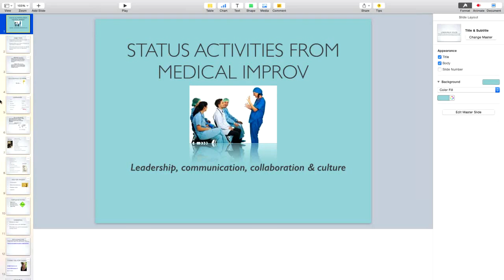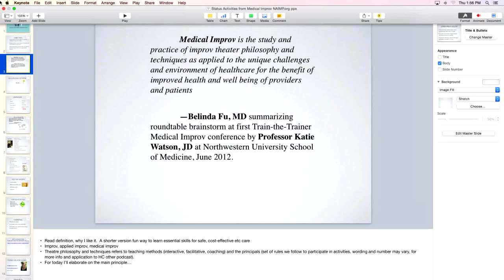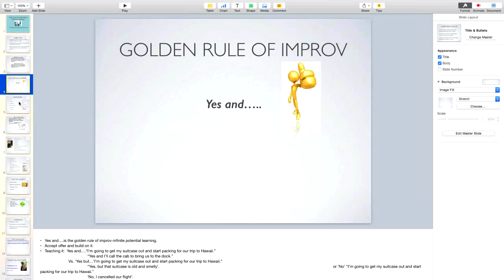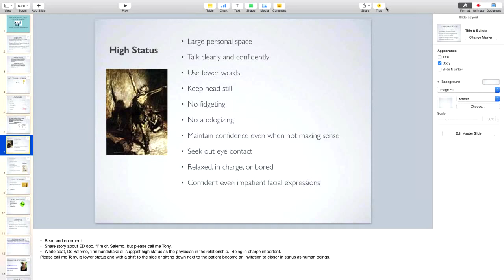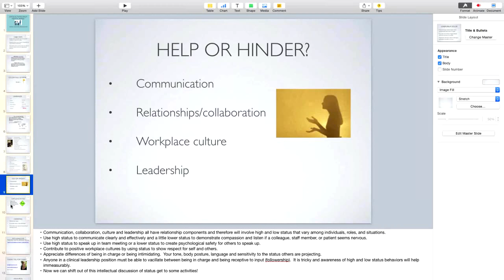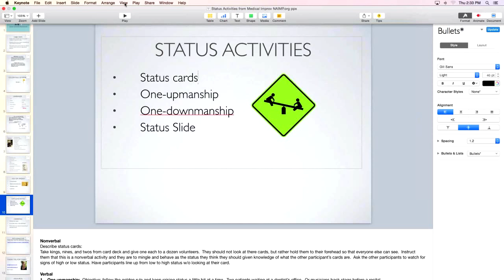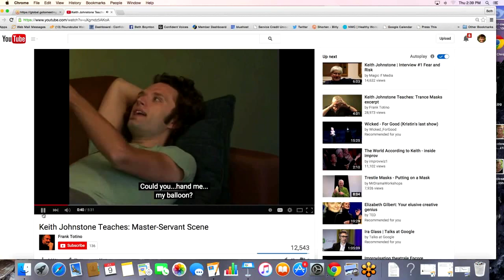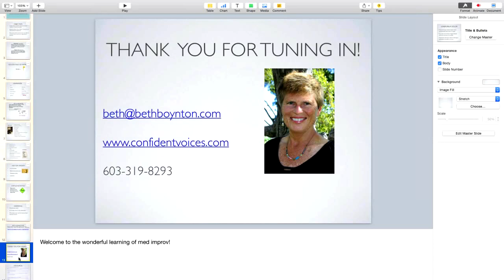Medical Improv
Learn more about Medical Improv from Expert Beth Boynton, and hear how our status effects communication.

To learn more about how to keep your medical practice or dental practice successful, go for more educational and inspirational webinars and podcasts.